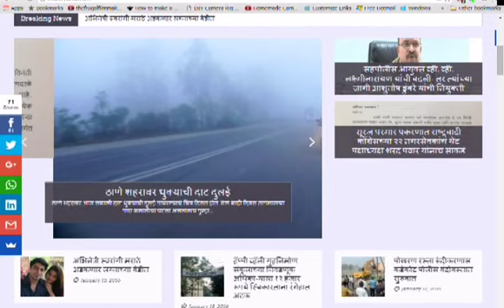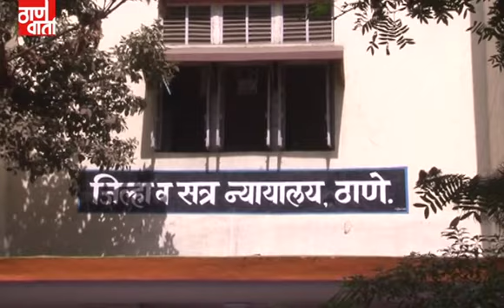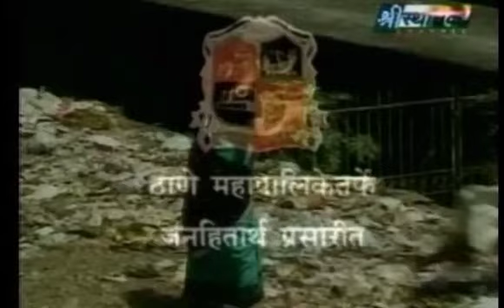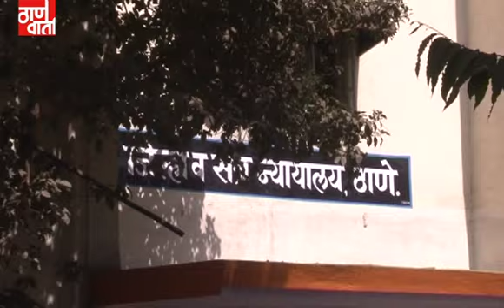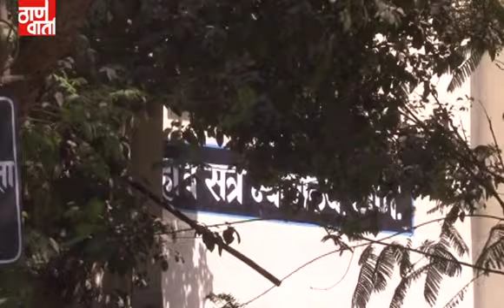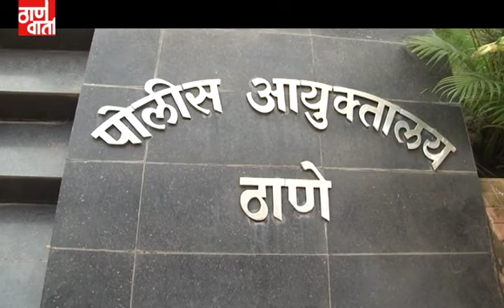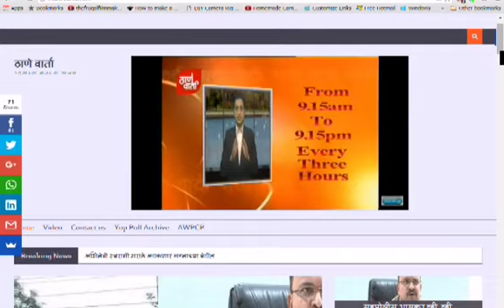Thanevarta 17th march 2021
ठाणे वार्ता
ठळक घडामोडी
कोरोना प्रतिबंधक लसीकरण मोहिमेंतर्गत महापालिकेच्या ३३ आरोग्य केंद्रात तर ११ खाजगी रुग्णालयात कोवॅक्सिन लसीकरण सुरू.
ठाणे जिल्हा वकील संघटनेच्या सदस्यांना ठाणे महापालिकेतर्फे येत्या शुक्रवारी कोरोनाची विनामूल्य लस.
आणि
कोरोना निर्बंधांचं उल्लंघन झाल्याचं आढळल्यास होणारी कारवाई कोरोना निर्मूलन झाल्याचं जाहीर होईपर्यंत कायम राहणार- पालिका आयुक्तांचा कडक इशारा.